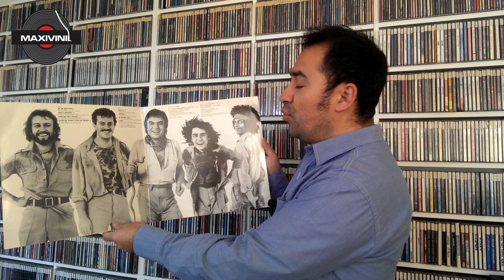BARRABAS "On The Road Again" en VINILO!! by Maxivinil.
De su Album "Piel De Barrabás" de 1981 les dejo este TEMÓN: "On The Road Again".